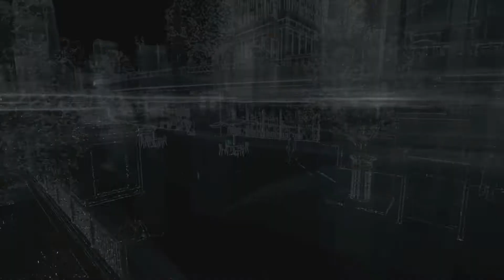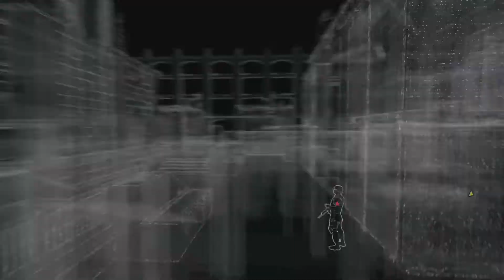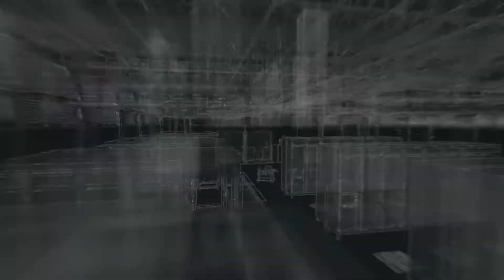[CZ] Watch Dogs [Xbox One] #8 - Jak mi jde znaková řeč?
Jedna z nejvíce očekávaných her letošního roku rozdělila hráče na dva tábory - na ty co jí nenávidí a ti co milují. Sami si můžete udělat názor a přitom si užít živoucí město plné blbinek a hraní si s městem, jako takovým. Let's Hack!

Skype: lord_rohlik
Natáčím přes: Elgato Game capture HD